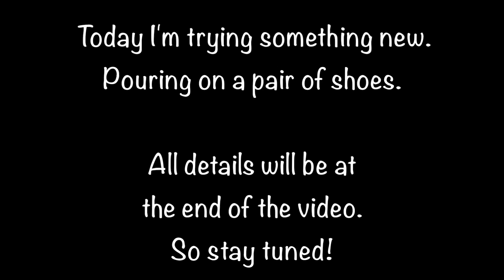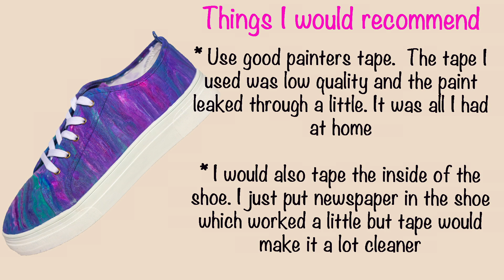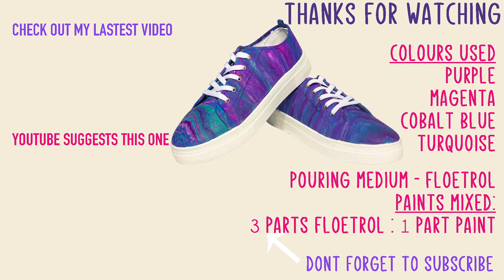Acrylic pour on Shoes!!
First of all I hope everyone is keeping safe and well.

Yes i poured on a pair of shoes!

Thought i would do something a little different for a change.

Brought a cheap pair of shoes from Kmart to give this a try. Here is the link for the shoes ( i'm not being paid to promote these shoes)

Colours used:
Magenta - Global Paints
Purple - Global Paints
Cobalt Blue - Global Paints
Turquoise - Global Paints
Emerald green - Creative PL (Aldi)
White - Global Paint

Pouring Medium - Floetrol
Paints mixed: 1 part paint : 3 part Floetrol